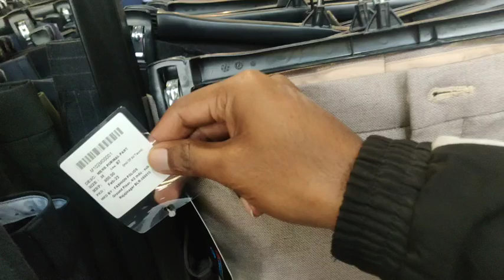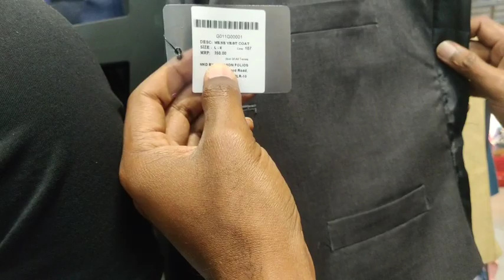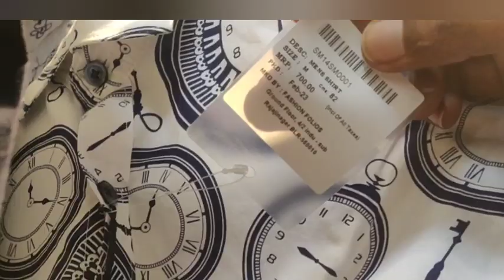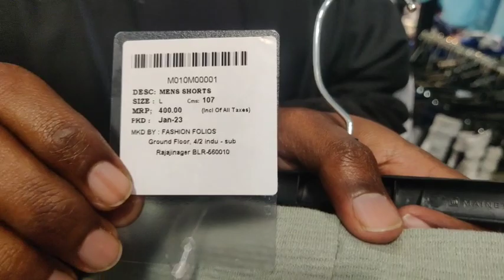casual, jeans, track, clothes for all young men &women cheapest price shop:address in d description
Welcome to my world of adventures! I'm Kennady a travel enthusiast, foodie, and storyteller. Join me as I explore the world, one city at a time.

 you confused nd looking for casual, jeans, track shorts wear, want to know from where kennady buy his stuff? then don't forget to watch the full video/ next to the car showroom/opposite to Mysore sandal soap factory